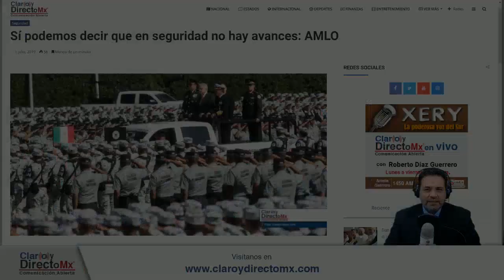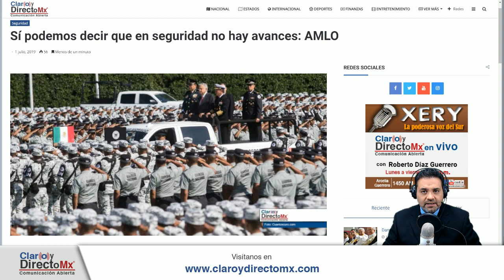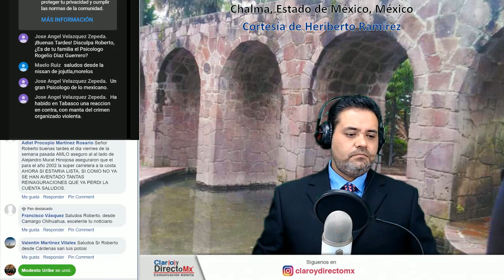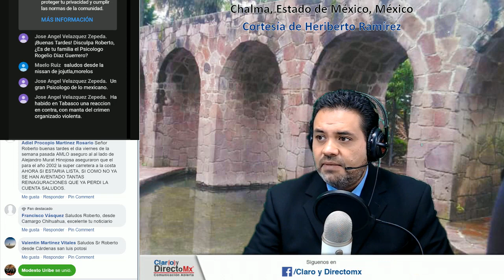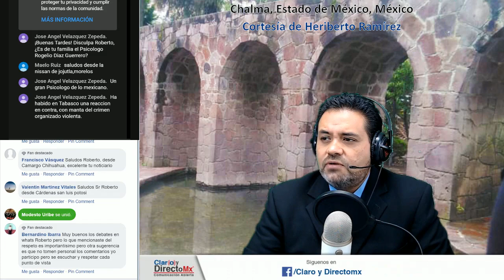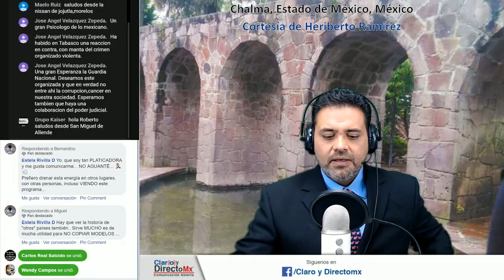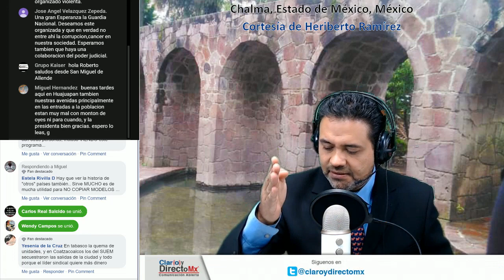Así comienza la Guardia Nacional || EnVivo [RESUMEN]